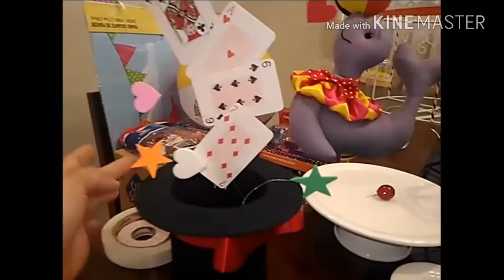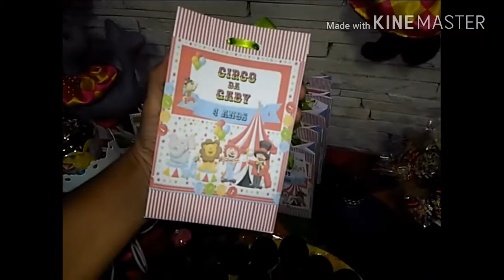Preparando festa circo . PARTE 3. Trabalho concluído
Finalização  do trabalho. Aniversario de 4 anos da minha filha mais nova. Decoração de circo feita em casa.